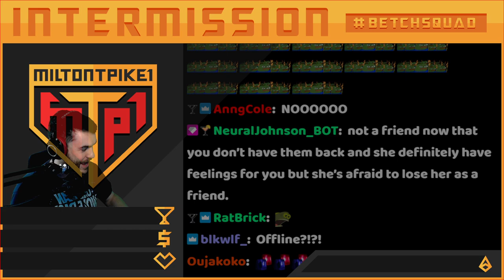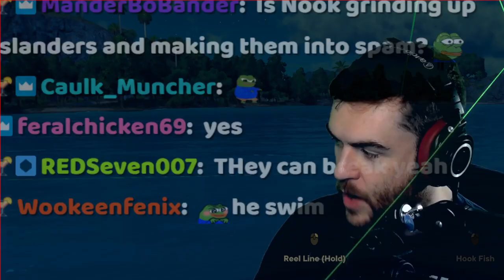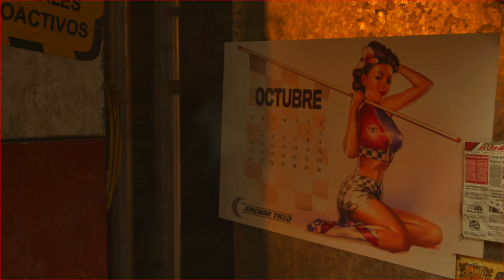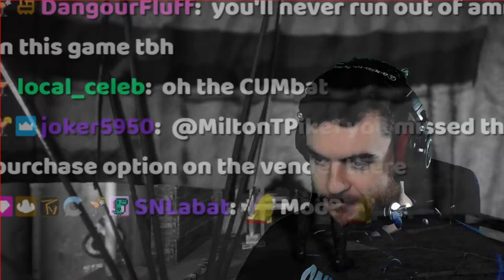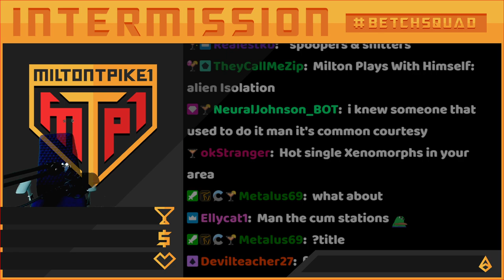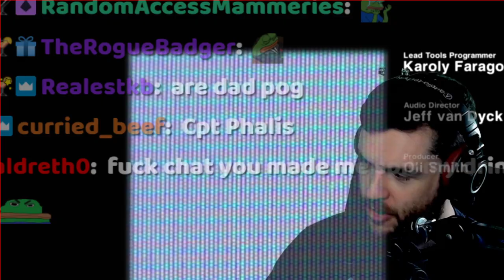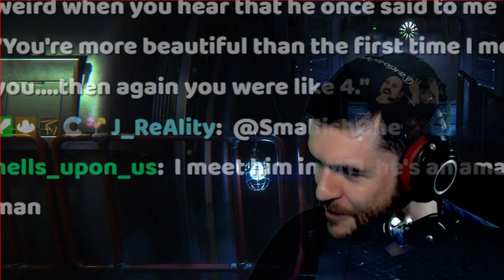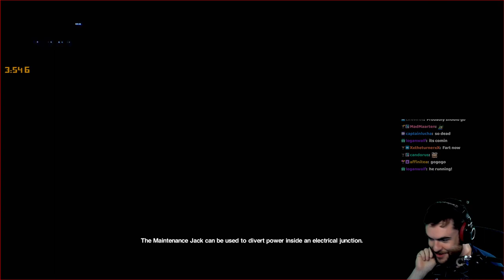5 Nov 2021 | Two Bop Bops & Far Cry 6 (w/ Techsmith314)! | !Keeps !NordVPN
The full stream of me playing FAR CRY 6! I stream on Twitch every weekday!